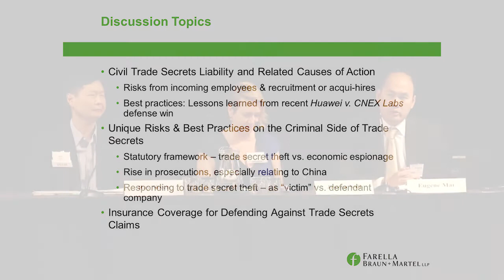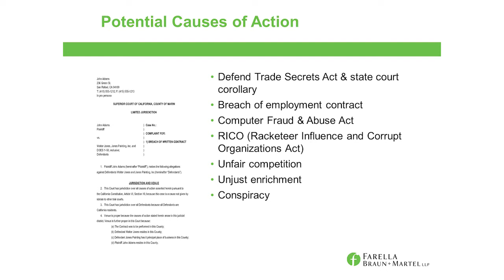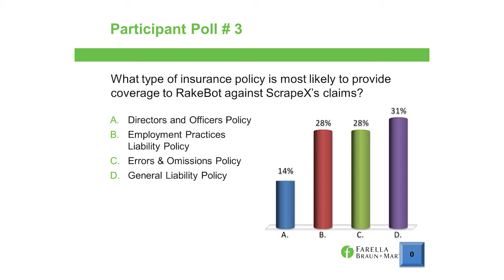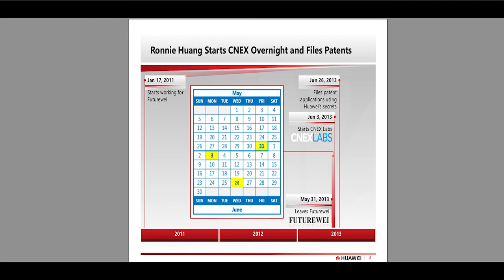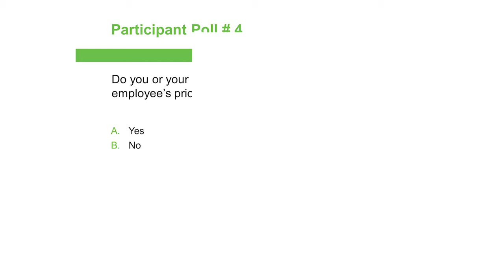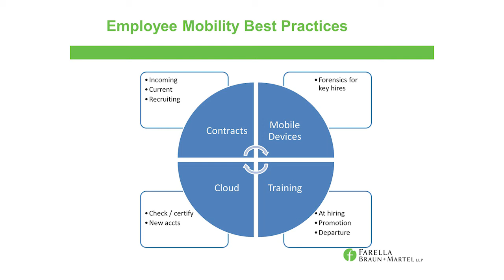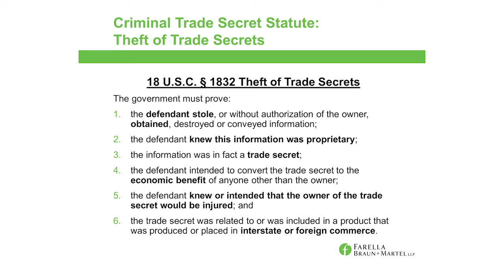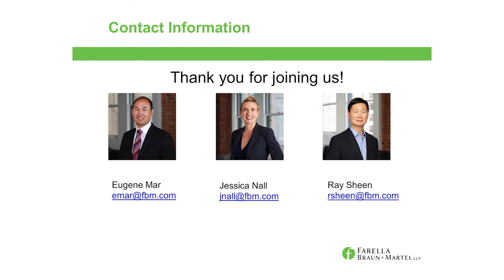Litigating Civil and Criminal Trade Secret Cases: Trends, Best Practices, and Lessons Learned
Trade secret litigation is on the rise, both civil litigation and follow on
criminal prosecution for trade secret theft. Companies are grappling with how to protect their valuable information and minimize risk in their technological collaborations, especially with foreign partners,
and in their employee onboarding and off boarding processes.
Presentation will include:

     • Trends in trade secret litigation, both civil and criminal, and best
        practices in litigating these cases
     • Differences in the trade secret law and considerations in civil vs. criminal
       cases
     • Insurance considerations for protecting against and litigating trade
       secret cases
     • Discussion of Farella’s recent civil trade secret cases, including CNEX
        and Bladeroom, and criminal trade secret cases, including those
        involving alleged theft of Fitbit and Micron trade secrets

Speakers:
Ray Sheen, Farella Braun + Martel
Alex Reese, Farella Braun + Martel
Janice Reicher, Farella Braun + Martel